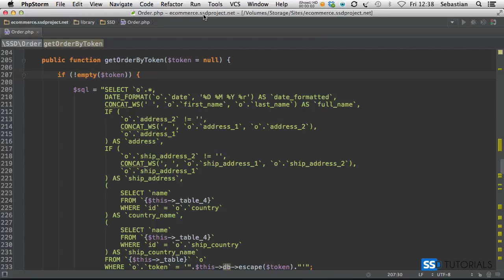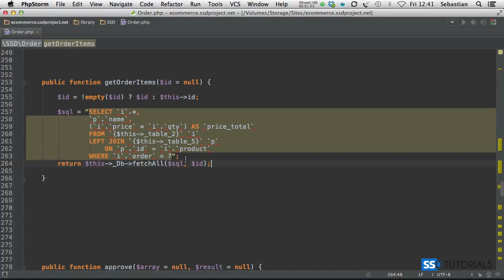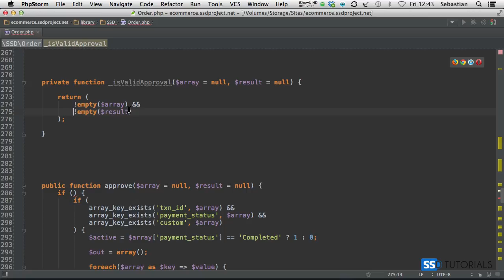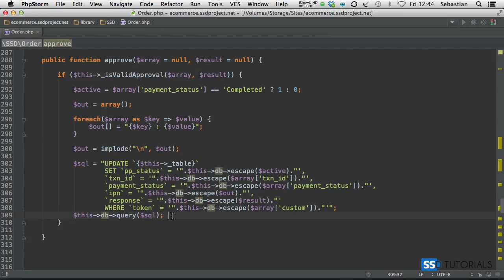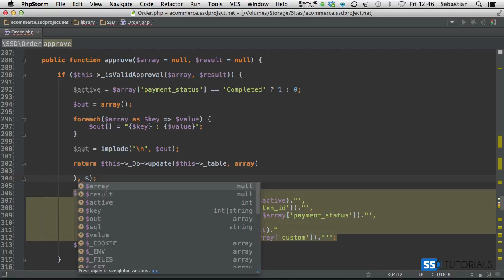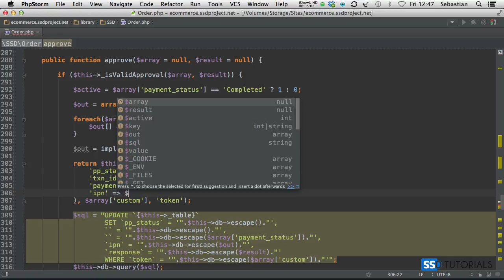06-30: E-commerce application with PHP, MySQL, Ajax and PayPal (Season 4)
Approve method